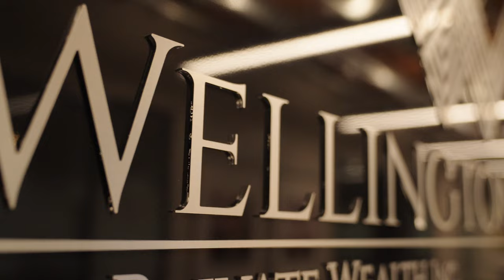Rosedale Family Office - Wellington Altus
The Rosedale Family Office employs a discretionary management approach, allowing us to adapt investment strategies in response to shifting political, economic, or investment landscapes. This agile methodology enables us to capture market opportunities for our clients while concurrently maintaining an appropriate risk-adjusted return on their portfolios.

Entrusted with a project by this prestigious financial institution—a firm rich in both experience and history—we commenced our partnership by thoroughly understanding the client's unique attributes, such as their personalities, character traits, and mission objectives. Our collaborative approach provided each team member at Rosedale Family Office with an opportunity to authentically communicate with their client base. This allowed not only for individual personalities to shine but also for the institution to showcase the breadth and depth of talent and expertise within its proverbial arsenal. It was an immense pleasure to collaborate with this esteemed organization to produce a high-quality brand video, which is now prominently displayed on their website and viewed by hundreds of visitors.

Learn more about how we can help your company speak in an impactful way to your target audience. to connect and speak to an associate.